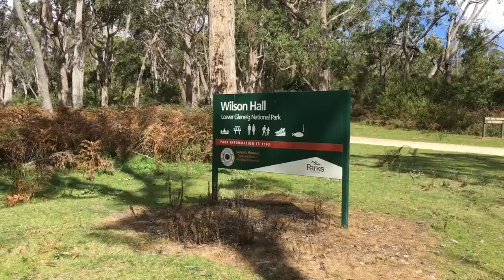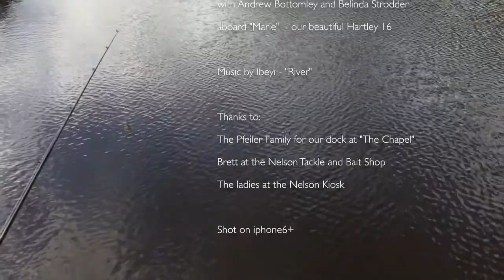Glenelg River 2017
Cruising the Glenelg River with Andrew Bottomley and Belinda Strodder
aboard "Marie"  - our beautiful Hartley 16

Thanks to:
The Pfeiler Family for our dock at "The Chapel"
Brett at the Nelson Tackle and Bait Shop
The ladies at the Nelson Kiosk